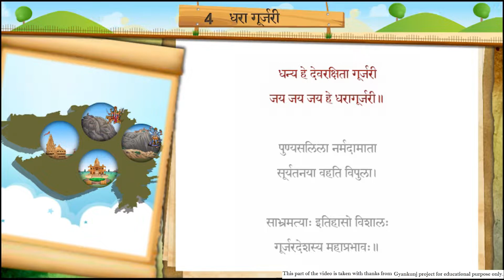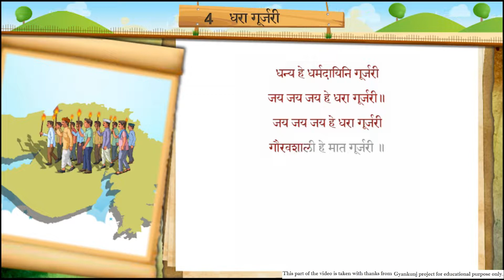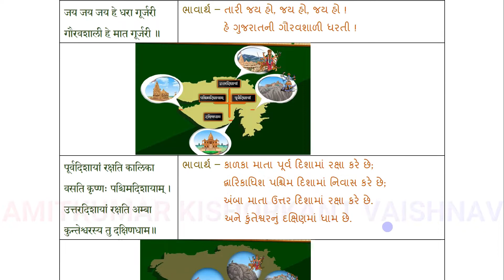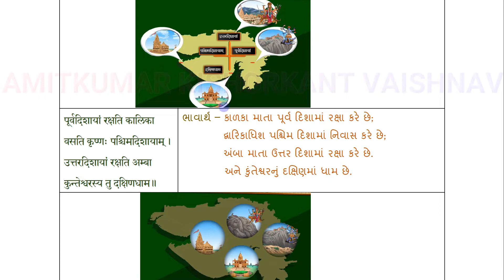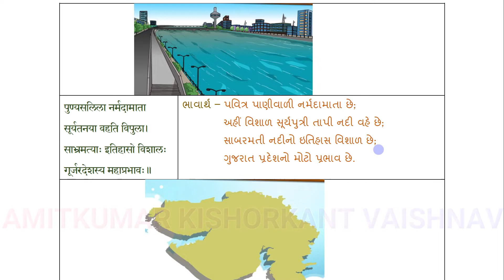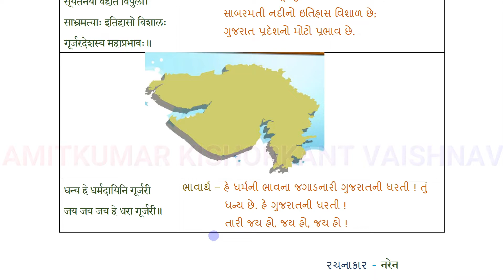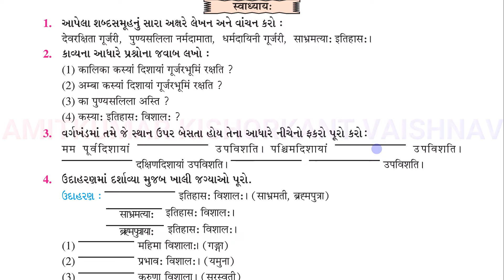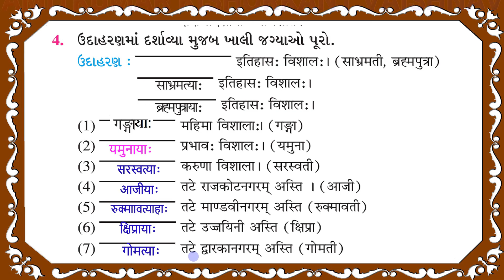STD 7 SANSKRIT SEM 2 CH 4 DHARA GURJARI